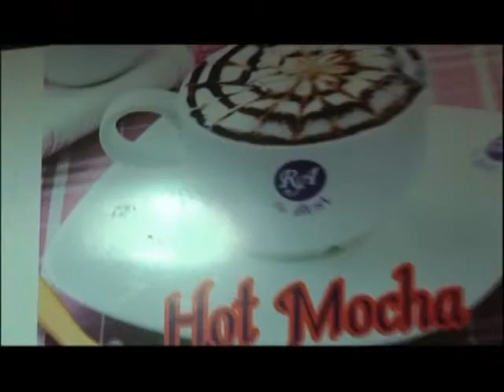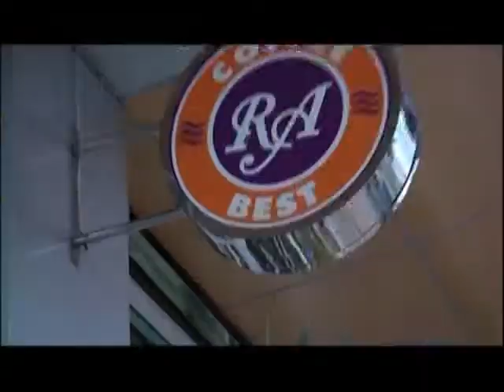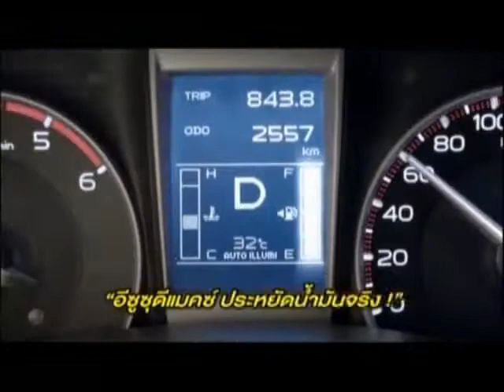พักบ้างอะไรบ้าง 30-3-57 @เขาหลัก ,แหลมปะการัง, บ้านน้ำเค็ม จ.พังงา 2/4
รายการพักบ้างอะไรบ้าง Superstar Vacation 30-3-57
จะพาท่านผู้ชมไปเขาหลัก ,แหลมปะการัง, บ้านน้ำเค็ม  จ.พังงา
ขอขอบคุณ คุณ ภูมิ เจ้าของเรือ ที่เราพาเที่ยวในทริปนี้
รายการ พักบ้างอะไรบ้าง (superstar vocation)
ดำเนินรายการโดยพี่จิ๊ก เนาวรัตน์ และ โชกุน บรรเจิด สันธนะพานิช
ออกอากาศ ทุกวันเสาร์-อาทิตย์ เวลา 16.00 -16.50 น. ทาง MVTV5